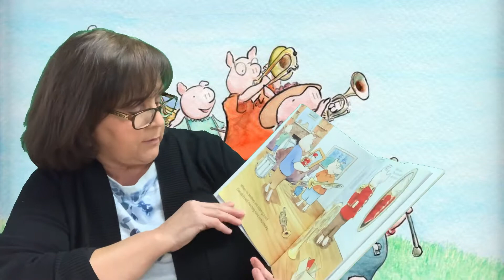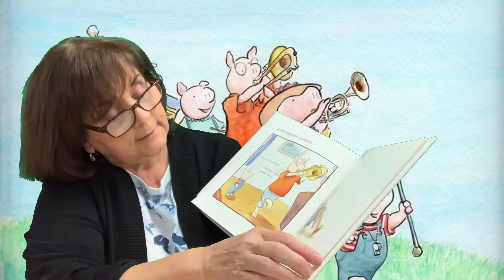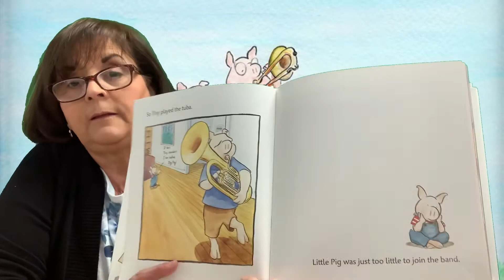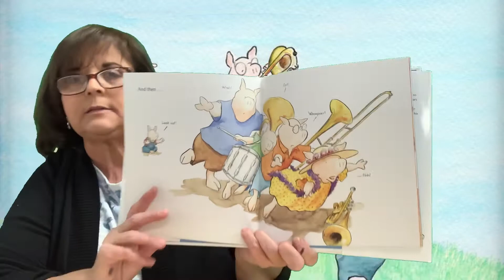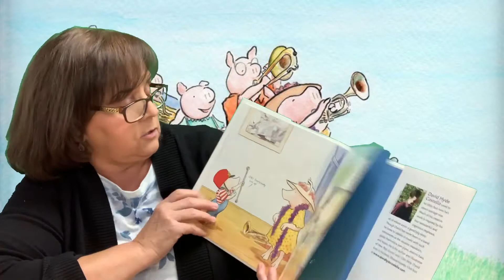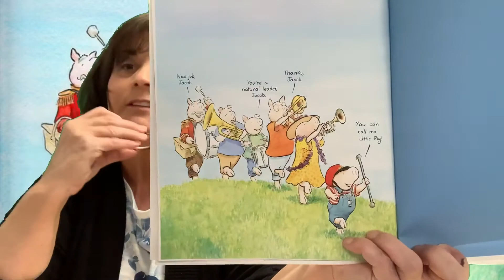December 9, 2020